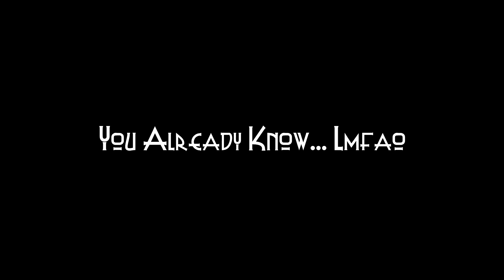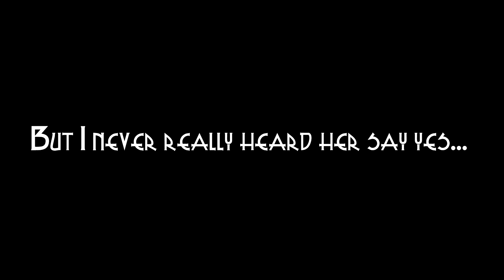Dickinson To H-town Round 2